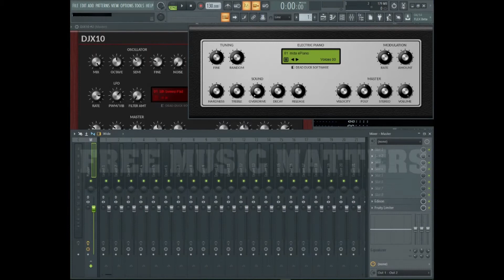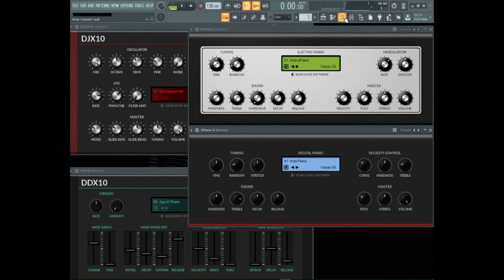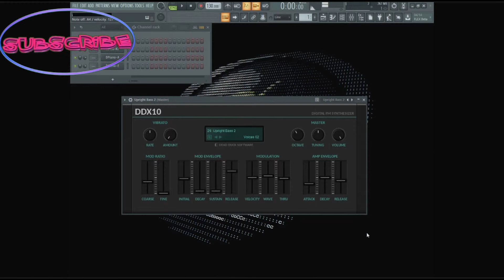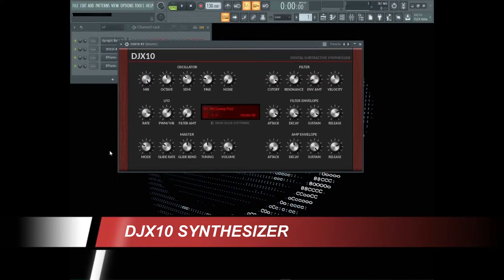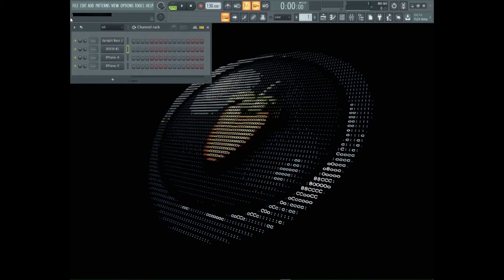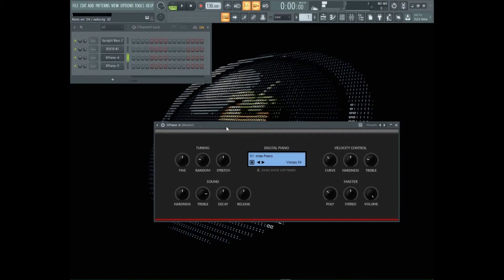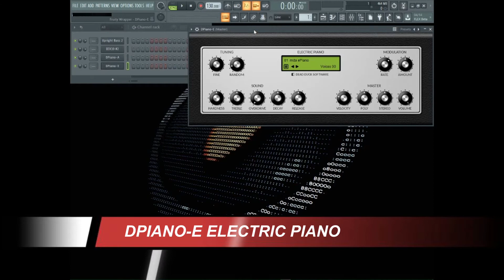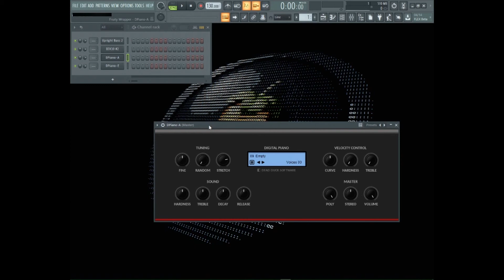4 FREE VST INSTRUMENTS - DEAD DUCK SYNTH PLUG-INS 2019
IN THIS VIDEO WE ARE FEATURING THE FULL LIST OF DEAD DUCK SOFTWARE FREE INSTRUMENTS (SYNTHESIZER) PLUGINS NO TRIAL PERIOD FREE OF COST NO VIRUS, ALL LINKS ARE BELOW.

-featured-
DEAD DUCK SOFTWARE

Discounts on WAVES & MELDA plugins-